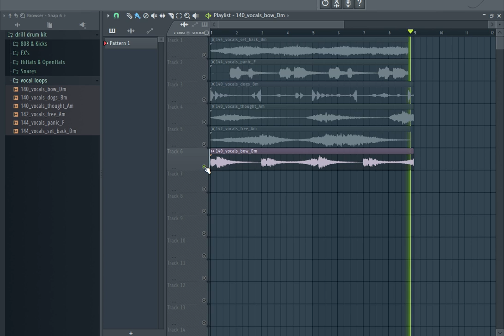FREE DRILL DRUM KIT 🔴 ONE SHOT KIT + VOCAL LOOPS | cap 4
DRILL DRUM KIT 🔴 ONE SHOT KIT + VOCAL LOOPS | cap 4

guitar sample pack,free sample pack,free guitar loop pack,free guitar sample pack,guitar